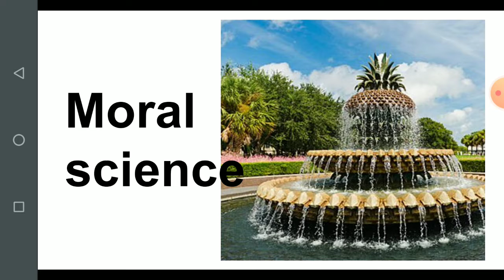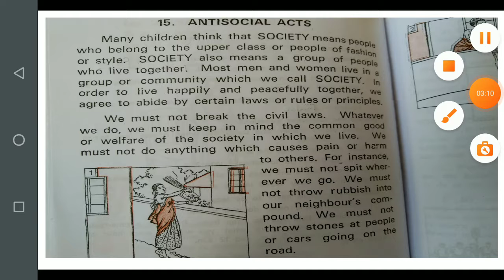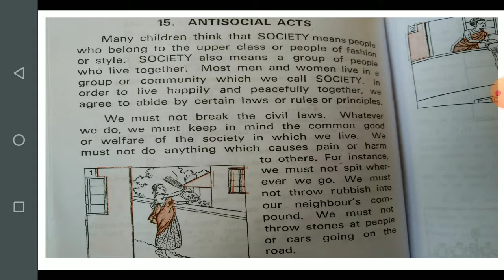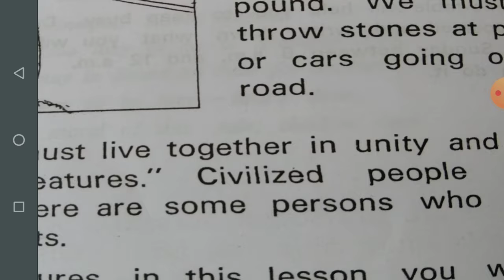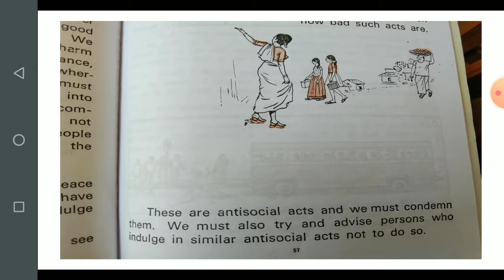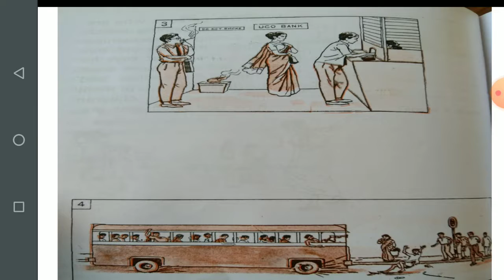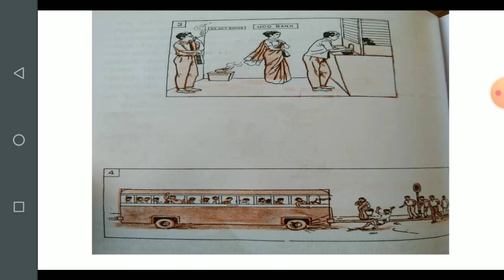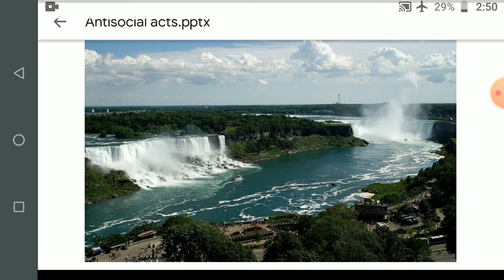4 th M.S lesson no -15